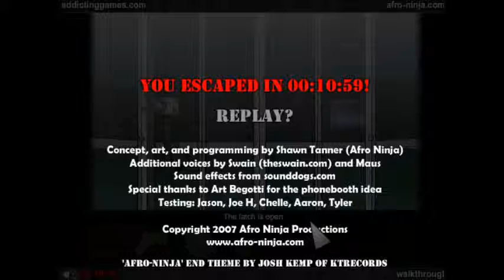Let's Play AN Escape Series #3 | The Phonebooth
Shortly after escaping from the mysterious and unexplained closet, I've now awoken to find myself locked in a phonebooth.